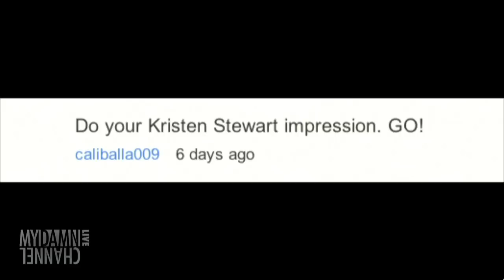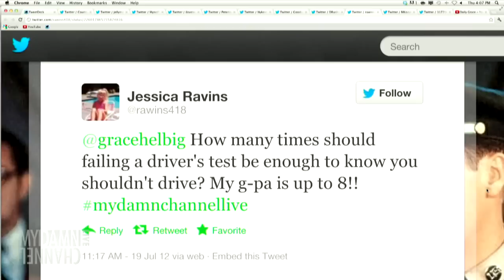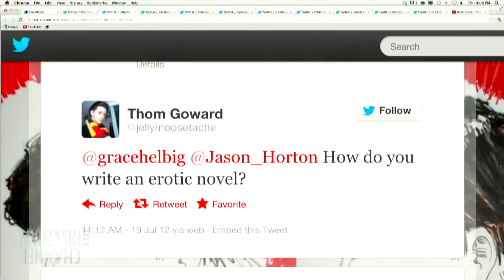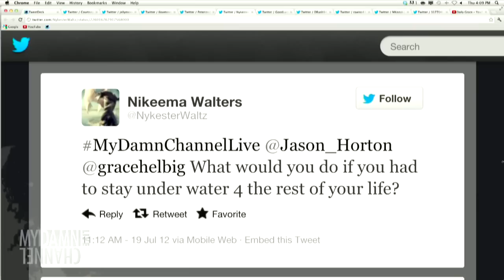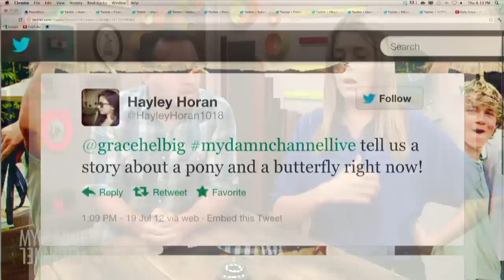DAILYGRACE & JASON HORTON LIVE - 7/19/12 (Full Ep)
Jason Horton is live in the studio with Grace today!! Tweet your comments and questions with the hashtag mydamnchannellive and we go live at 4pm Eastern!